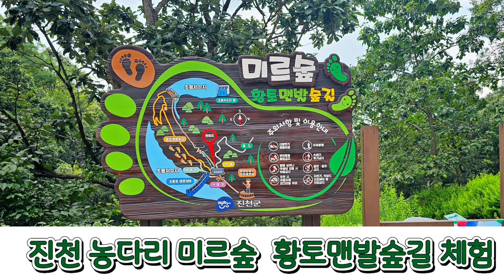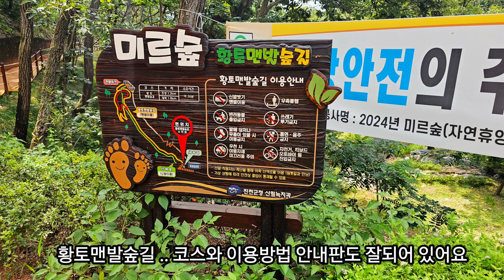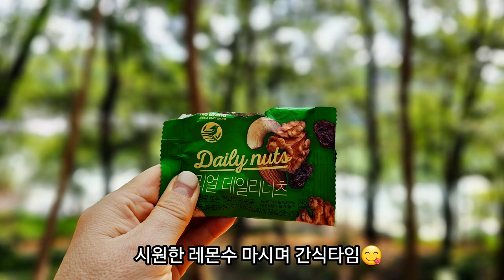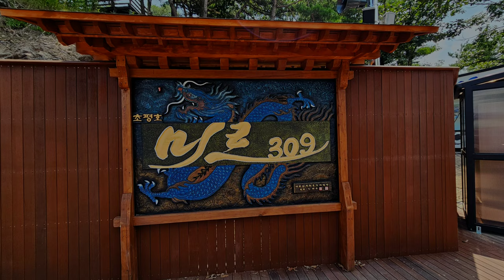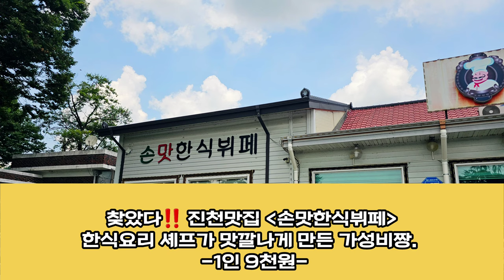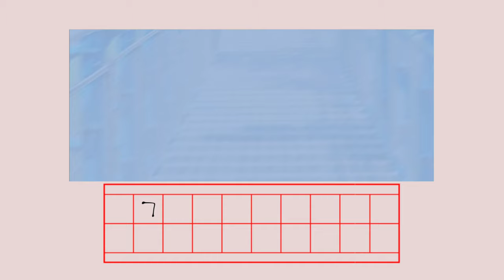황토맨발숲길 맨발로 걸어보니 👣 황토숲길 산책하기좋은곳 미르숲 힐링산책 건강생활 충북가볼만한곳 뱀이다🐍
안녕하세요 🤗
제 채널을 방문해주신
유튜브 친구님들 감사합니다
환영하고 축복해요 ⚘️⚘️🙏🙏

오늘 영상은
충청북도 진천 농다리
초평호 미르숲 황토맨발숲길을
맨발로 제가 직접 걸어봤습니다

왕복 1.8km 35분정도 소요되고
고즈넉하고 싱그러운 숲길에
소나무향이 은은하고
건강에 좋은 황톳길을 맨발로 걸으니
몸도 맘도 편안해지고
건강해지는 느낌 충만했답니다^^

진천 가성비 맛집도 찾아
알찬 여행 즐길수있어 더욱 즐거웠어요

연일 계속되는 찜통더위에
친구님들 모두 건강하시고
늘 감사와 기쁨의 날들이길
응원합니다